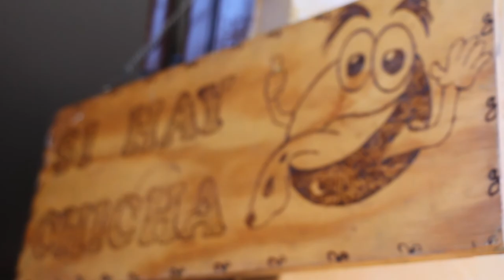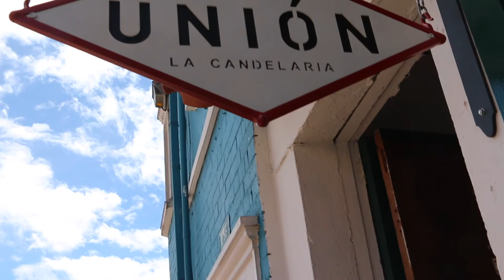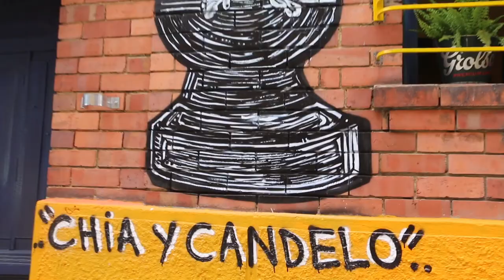Things to see and do in Bogota, Colombia | Coffee, Coca and Graffiti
Wanna spend a couple days in Bogota? Head over to La Candelaría and take in the SIGHTS, SMELLS and TASTES of Bogotá, Colombia.

Things to do in Bogotá:

- Take a free tour
- Drink some Chicha
- Taste the amazing fruit
- Try coca leaf
- Drink Coffee
- Soak in the art

MUSIC

MUSIC WANTED!!

MY GEAR!